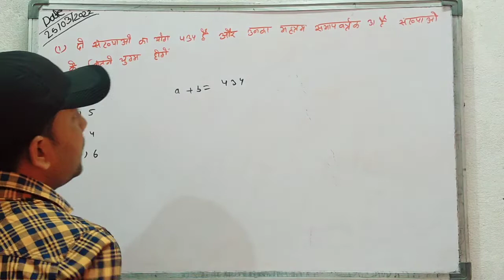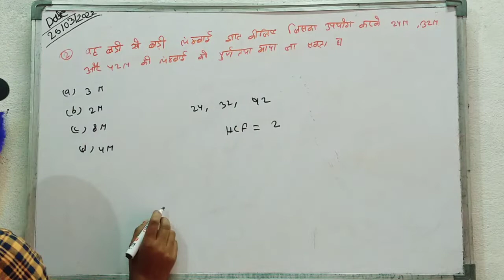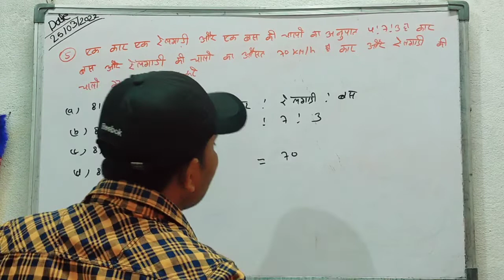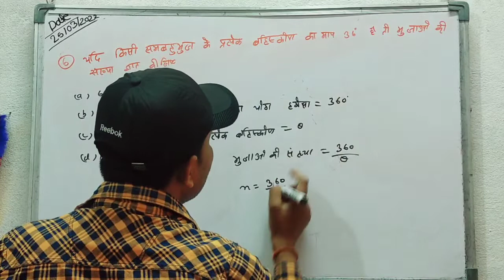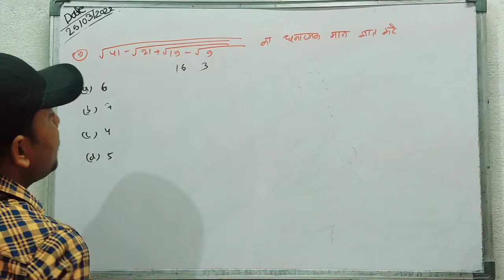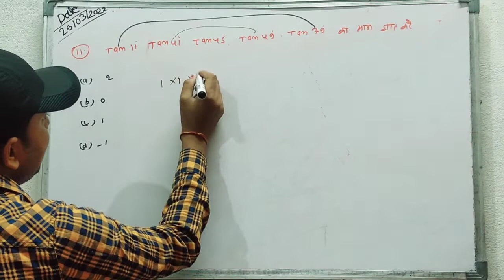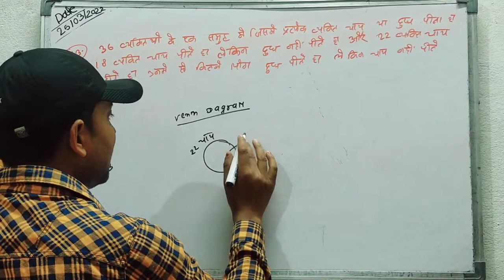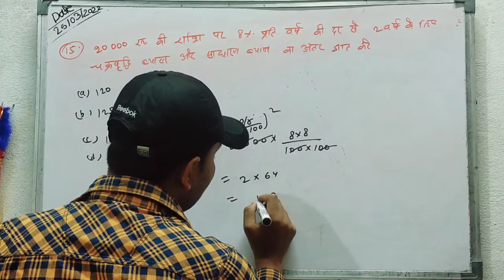RRB NPTC 2022 Math Question | Railway Group-D SSC MTS 2022 Imp Math Question